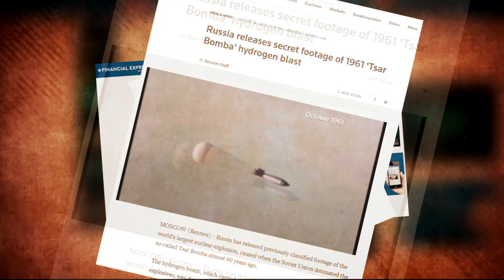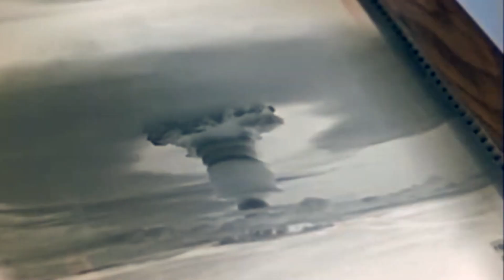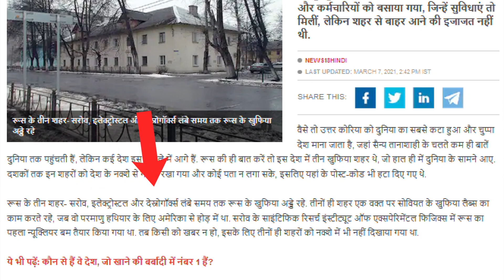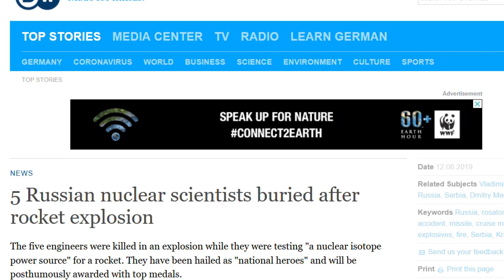रूस के तीन सीक्रेट शहर, जहां की लैब्स में तैयार हुआ तबाही का सामान? खोज भी नहीं पाया अमेरिका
रूस के तीन सीक्रेट शहर, जहां की लैब्स में तैयार हुआ तबाही का सामान? खोज भी नहीं पाया अमेरिका। रूस ने अपने तीन शहरों को गायब क्यों करवा दिया? क्या था वो बेहद खतरनाक प्लान? Mukesh Saini